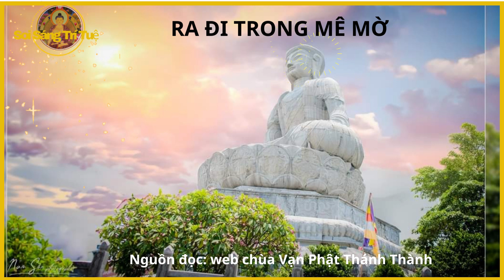RA ĐI TRONG MÊ MỜ - HT.Tuyên Hóa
“Nhân Loại” trong đó bao gồm cả hai thành phần Thiện và Ác của loài người. Thiện là sanh lực của thế gian trong khi Ác là khuynh hướng chết của thế gian. Nếu quý vị muốn được trường sanh và không bao giờ già cả, thì quý vị hãy tận lực làm các việc lành. Nếu quý vị muốn chết mau hơn một chút thì làm các việc ác, và quý vị sẽ qua đời sớm hơn. Cho nên có câu nói làm thiện là một cách để sống trong khi làm ác là một cách để chết. Vì thế chúng ta nên cố hết sức mình để làm mọi việc thiện và tránh các điều ác.
"Làm sao mà họ có thể tự do đến và đi tùy ý như vậy, có thể sống và chết tùy theo lựa chọn của mình? Có gì đằng sau việc ấy?" . Đó là vì họ đã diệt trừ dục vọng. Họ đã đoạn dục khử ái. Họ không có một chút ý nghĩ nào về dâm dục, cho nên họ được tự do về sanh tử. Bất kỳ ai có thể cắt bỏ dâm dục, ngay cả ý niệm về nó, thì có thể đạt được sự tự do về sanh và tử.
Kênh Soi Sáng Trí Tuệ chia sẻ về những vấn đề Phật Pháp. Gieo duyên lành Phật Pháp đến nhiều người hơn để cùng nhau tu tập, thoát khỏi khổ đau trong kiếp này, có cuộc sống hiện tại an lạc hơn. Cùng nhau tìm hiểu về Phật Pháp để có niềm tin mãnh mẽ vào con đường đạo mà chúng ta đã chọn.